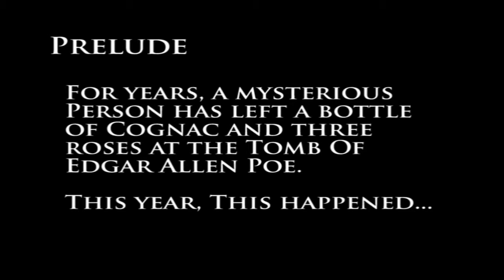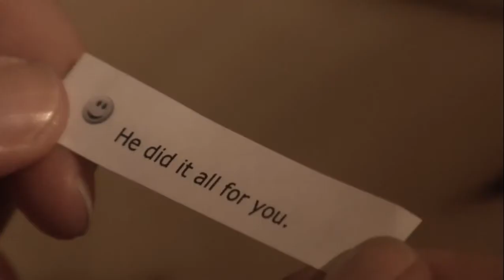EAP: He Did It All For You!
Short Film - He Did It All For You. Original Copyright(c) 2009 TD7. Director Ken Brulia. For years, a mysterious person has left a bottle of Cognac and three Roses at the Tomb of Edgar Allan Poe.  This Year, This Happened.